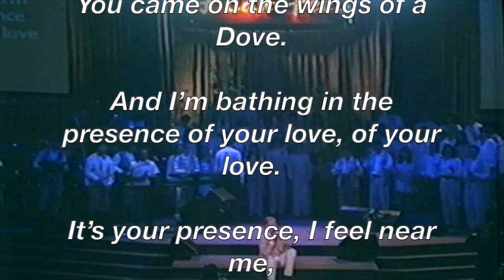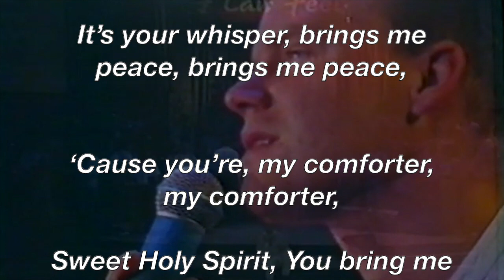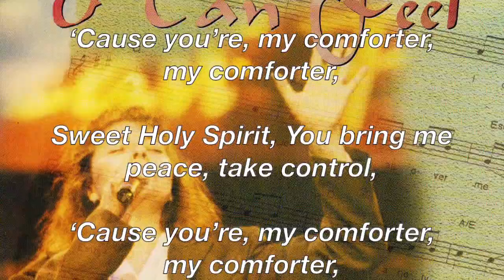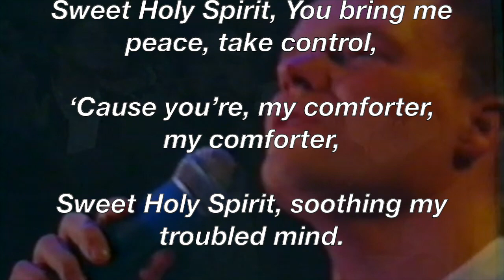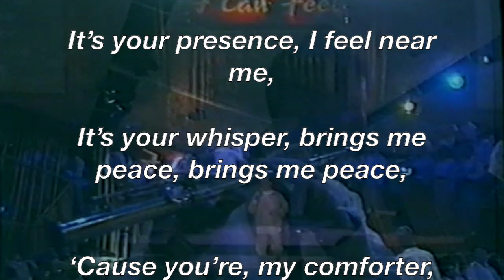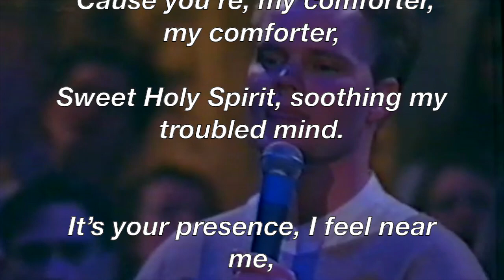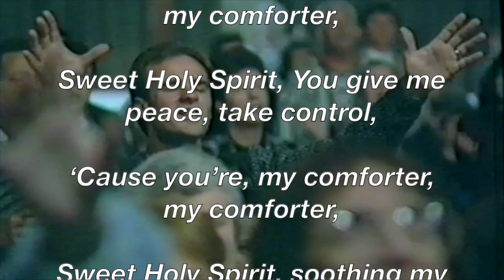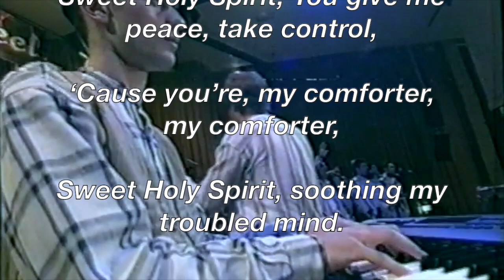My Comforter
An anointed song of devotion reflecting upon the Comforter the Holy Spirit!
A Worship video recorded in 1995, written & composed by David Evans and publicly released
at a Sunday night rally at the Paradise Assembly of God, Adelaide, South Australia.

by David Evans

You came on the wings of a Dove.
And I’m bathing in the presence of your love, of your love.
It’s your presence, I feel near me,
It’s your whisper, brings me peace, brings me peace,

‘Cause you’re, my comforter, my comforter,
Sweet Holy Spirit, You bring me peace, take control,
Sweet Holy Spirit, soothing my troubled mind.

Sweet Holy Spirit, You give me peace, take control,